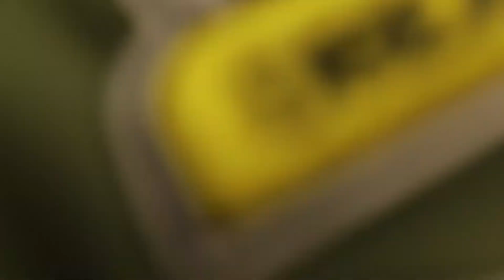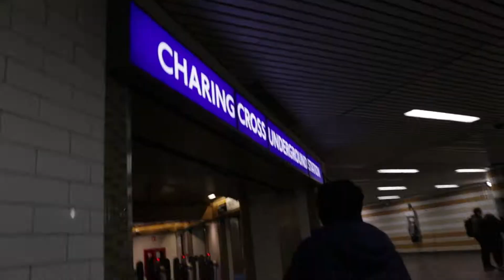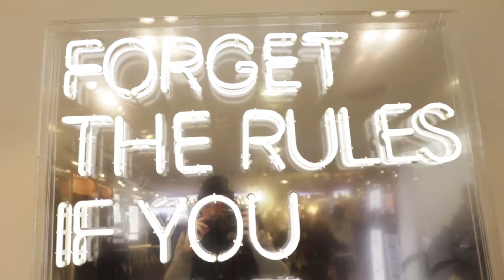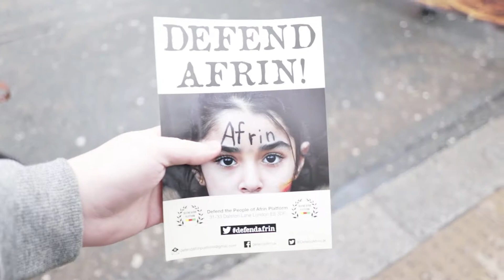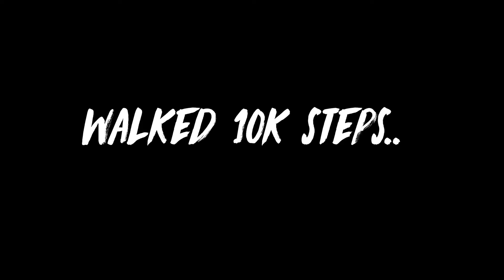OXFORD STREET ADVENTURE | DAY TRECE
Went to Oxford Street in London with the family for a little bit of shopping and adventure.

Big thanks to Lee O'Sullivan for putting this challenge together, will I make it to the end, who knows. Daily Vlogging is hard, why did I agree to become a daily vlogger haha.

If you are a vlogger and you would like to take part in this challenge please use this

Equipment:
Canon 6D Mark II DSLR
H1 Zoom Mic
219 Films
LouZy Hero